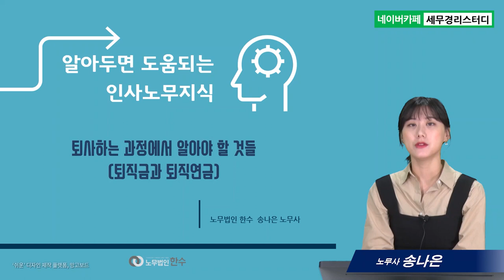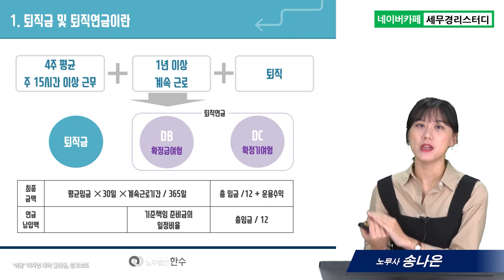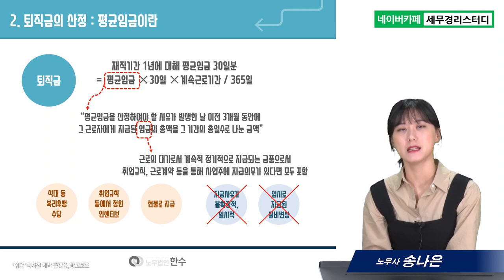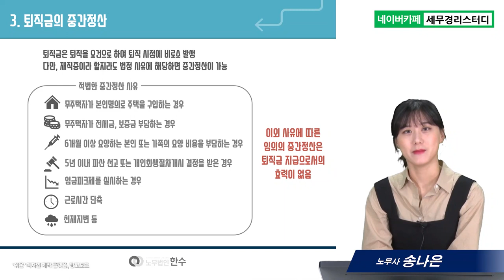#15 퇴직금과 퇴직연금 - 송나은 노무사의 5분특강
1,600개 세무실무영상 탑재 : 네이버카페[세무경리스터디]에 탑재되고 있습니다.

퇴직금과 퇴직연금
      1) 퇴직금 및 퇴직연금이란
      2) 퇴직금의 산정 : 평균임금이란
      3) 퇴직금의 중간정산